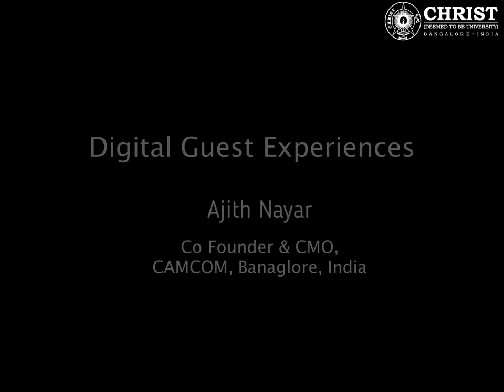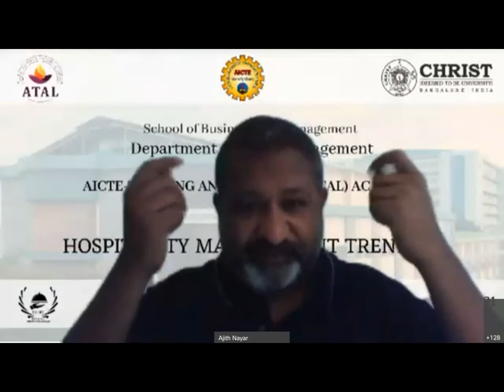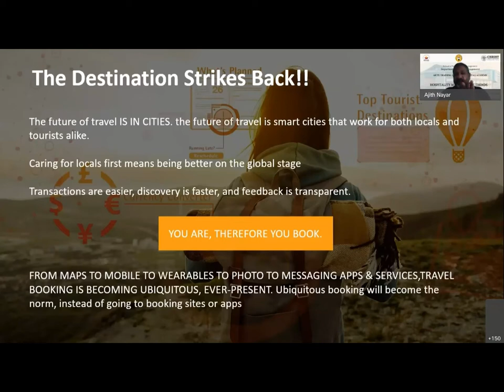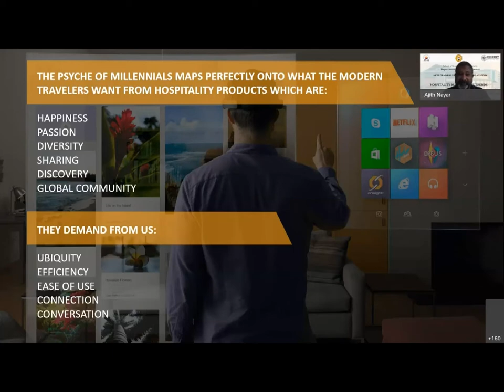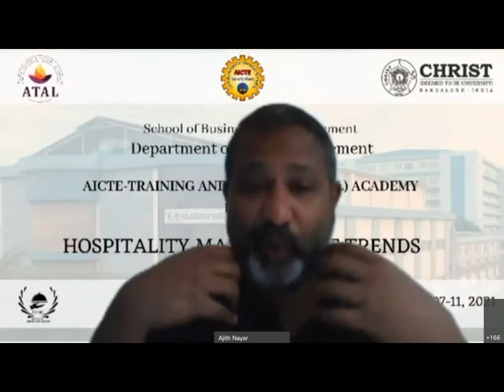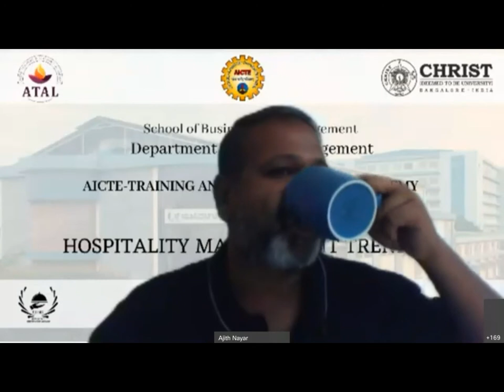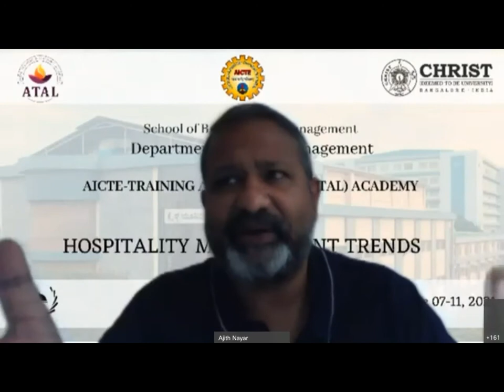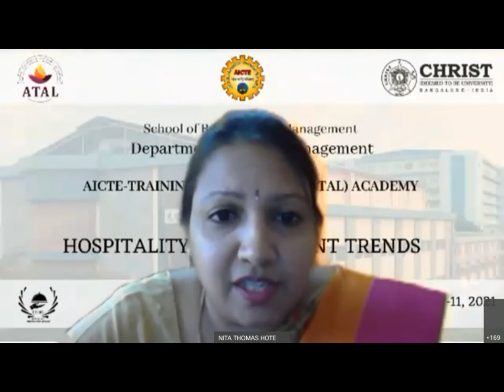Digital Guest Experiences by Mr Ajith Nayar, India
Mr Ajith Nayar holds an MS degree in Hospitality Information Management and a Bachelors in Hotel Management from Christ University. He is a hospitality & travel technology veteran with 25 years of experience. He has provided strategic advisory and technology consulting services to various industry giants and cruise companies.
He is a Co-Founder and Chief Marketing Officer (CMO) of CamCom, an award-winning AI platform for visual inspections. He led the team that developed the first Virtual Reality (VR) and Augmented reality (AR) showcase for a tourist destination in India and has featured as a speaker at several conferences. He is a history and politics junkie with a passion for travel off the normal road.